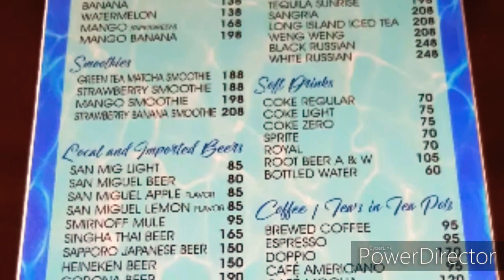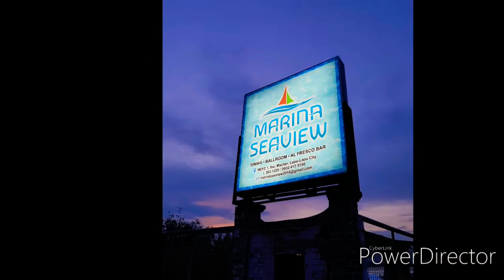Marina Seaview at Mactan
A resturant near the sea which serves filipino and american cuisine a great place to hold special events in one's life